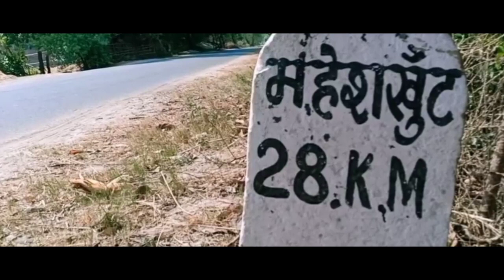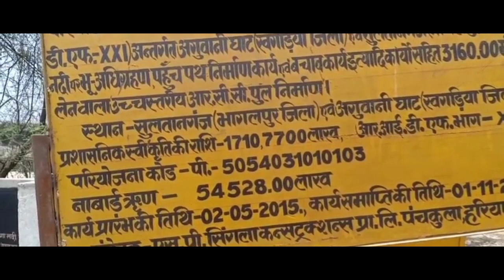AGUANI GHAT PUL | SULTANGANJ BRIDGE | NEW GANGA PUL | KHAGARIA | BHAGALPUR | Iskj vlogs | Indrasen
India’s First Bridge With Dolphin Observatory, Sultanganj Aguwani Ghat Ganga Bridge This New Ganga Bridge Making in Bihar,  called Sultangaj ghat, Aguani ghat Ganga bridge connecting Bhagalpur and Khagaria District in Bihar India

Construction of 2x2 Lane Bridge with footpath across river Ganga between Sultanganj Ghat (Bhagalpur District) and Aguwani Ghat (Khagaria District) including navigational span of cable stayed and approaches (Connecting NH31 and NH80) in the state of Bihar. S.P.Singla Constructions Pvt. Ltd . This Sultanganj pul Aguwani Ghat bridge will be connected with 25 km approach roads on both ends of the bridge along with 1.5 meter footpath for pedestrians. The total cost of construction would be nearly Rs 1,711 crore, whereas the cost for the bridge would be around Rs 900 cr. A hanging ‘Dolphin Observatory for the commuters to watch endangered species leaping and going under water from the bridge will also be the part of the state-of-the-art Sultanganj- Aguwani Ghat bridge besides Intelligent Traffic System (ITS) camera and other infrastructures to monitor and regulate vehicular traffic.

Development of Bihar
Bihar’s Development
Reviving
Rising
Growing
Badhta
New Infrastructure
Transforming
Developing Bihar Making Road-Bridge-Building in India Now, Related video making by Indra_sen_kumar_jaiswal YouTuber of Patna
YouTube Creator of Bihar Patliputriyan YouTuber
Bihari YouTuber
Indian YouTuber
Patna
Bihar
India
South Asia